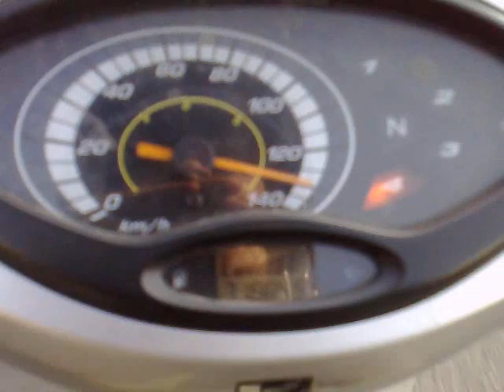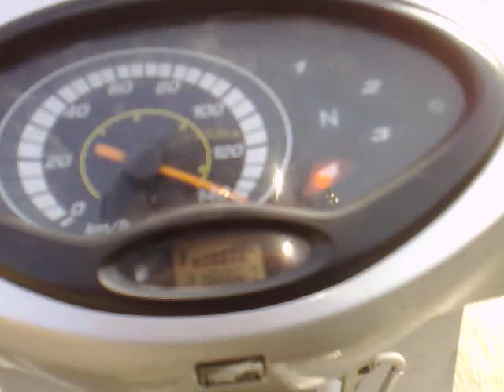malatritis innova 2